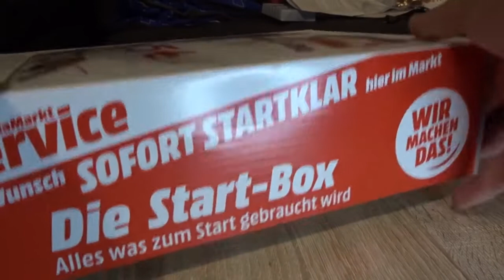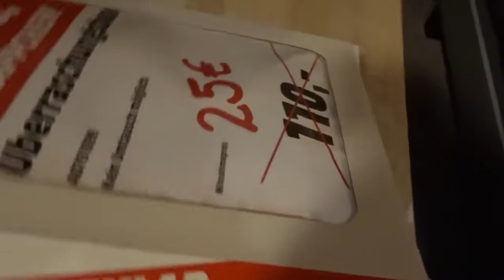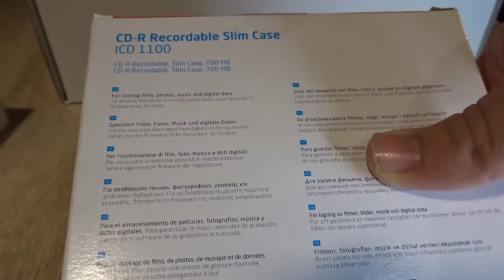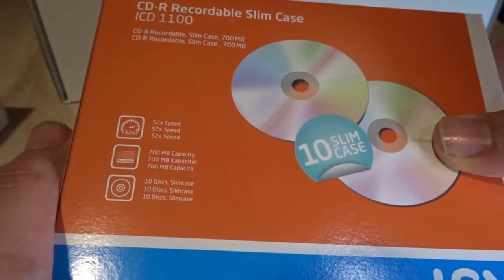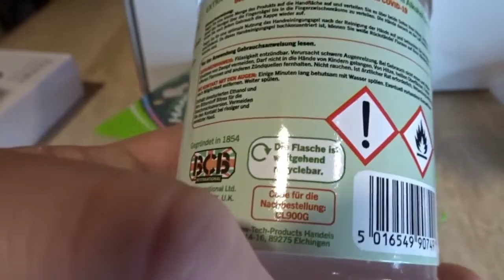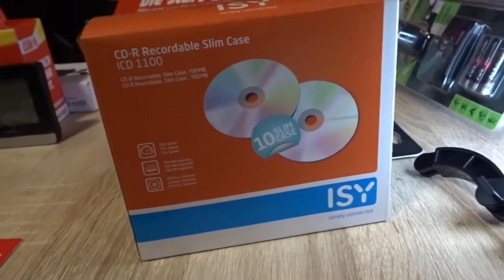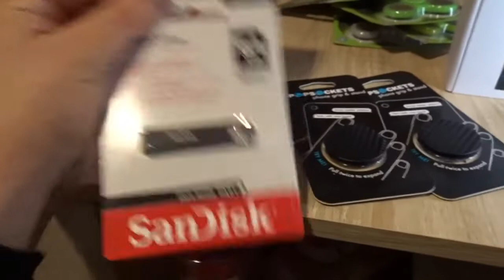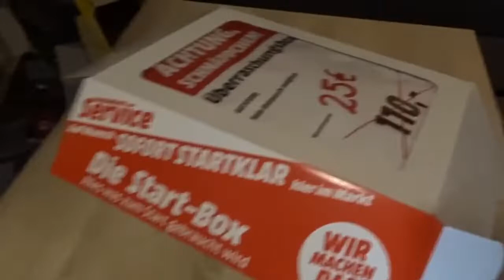Wir öffnen eine Mediamarkt Überaschungsbox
In diesem Video schauen Wir was sich in der 25€ Überaschungsbox von Mediamarkt befindet.